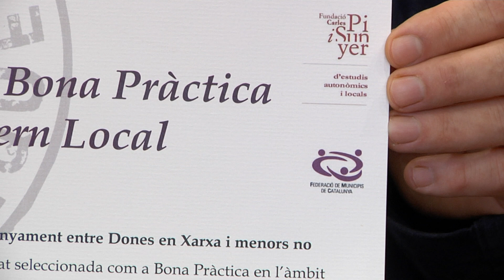Valls desenvolupa un projecte d'insercio social reconegut com a bona pràctica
Un projecte d’acció comunitària desenvolupat de forma col·laborativa pel Pla d’Inclusió Social de Valls i l’Associació Egueiro ha rebut el reconeixement de la Federació catalana de Municipis i la Fundacio Pi i sunyer.